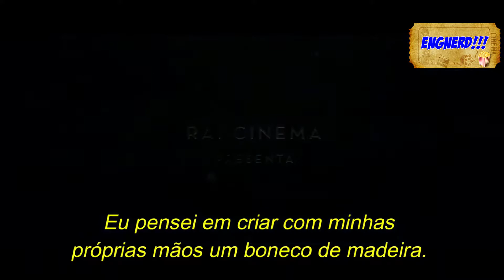PINÓQUIO - TEASER 2019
_*Melhores Momentos*_ Aquele momento do filme que te marcou e é imperdível, se é isso que procura está aqui.

_*Especiais*_ Não perca os bastidores, as entrevistas dos protagonistas dos filmes.

_*Seriados*_ Iremos trazer as melhores cenas impactantes dos seriados do momento.